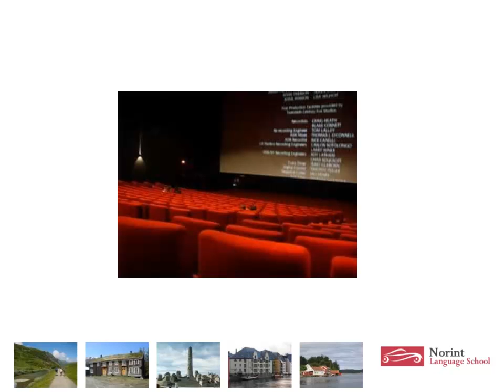Learn to speak Norwegian like a Norwegian- Flash card set 41